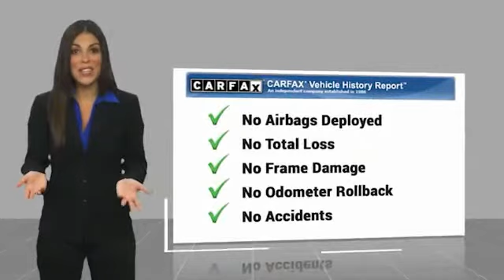2017 Toyota Camry Orange CA U26945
2017 Toyota Camry

1400 North Tustin Ave.

Don't miss this 2017 Toyota Camry. It's equipped with great features. You'll want to take this Vehicle home. Make a great choice today.